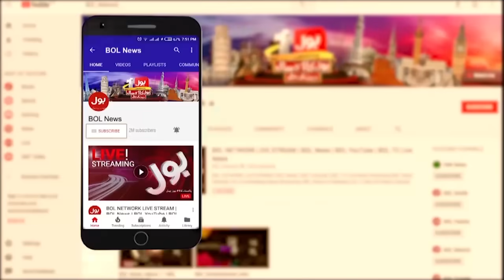PTI Jalsa In Karachi Updates | BOL News Headlines At 11 PM | Clash Between PTI And Police